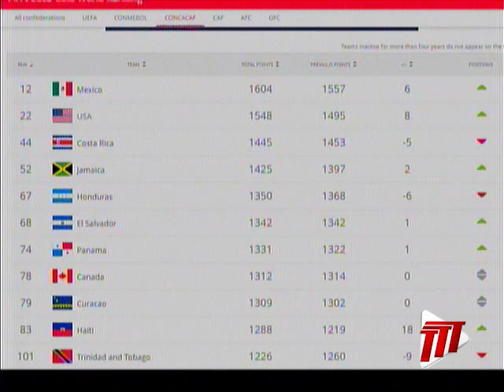SPORT: T&T Drops In Latest FIFA Rankings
This country has dropped nine places in the latest FIFA rankings to a low of 101st.